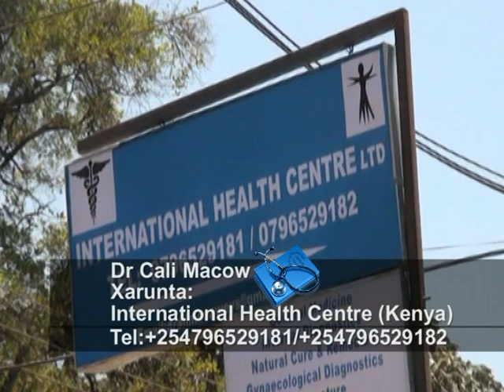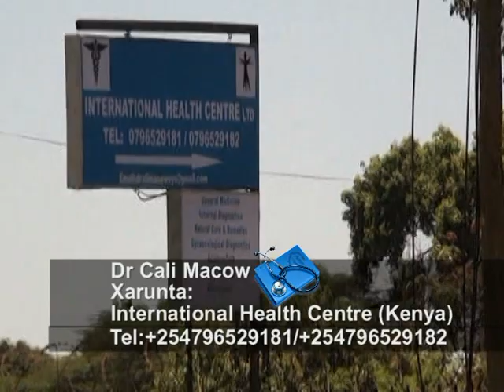bandhiga 15 11 2016